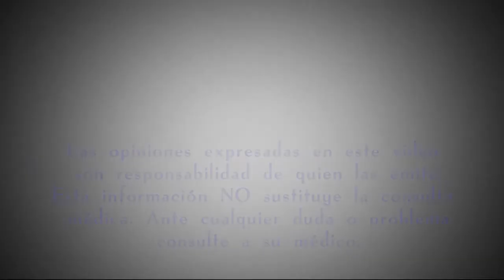¿Para qué sirven las amígdalas?